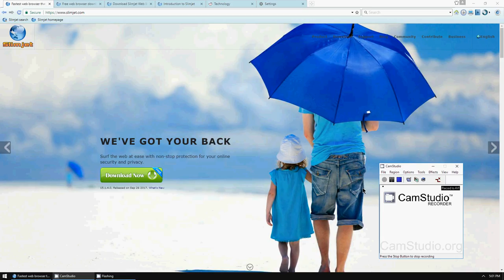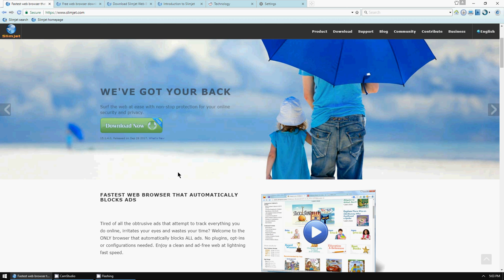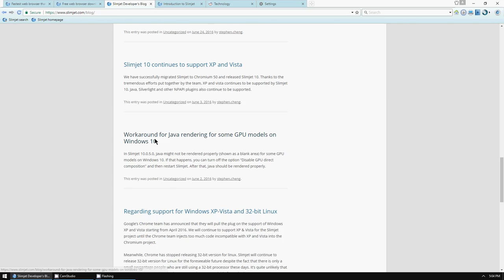Slimjet is a good web browser for PC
A video showing Slimjet web browser features, settings, user interface. I also show how to use Slimjet on a PC running Windows, Linux, and Mac.